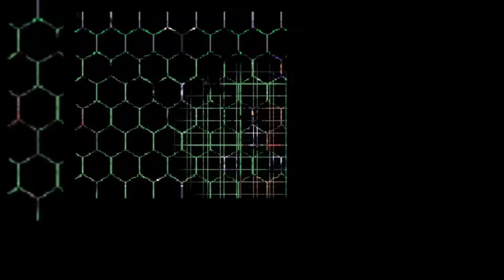Pokemon Reborn: 22- Officer Mustache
Please stop eating your mustache.

There are videogames. They're a group. They do commentary. They're a channel, they think. This is a video group commentary by the Pixel Comm Squad.